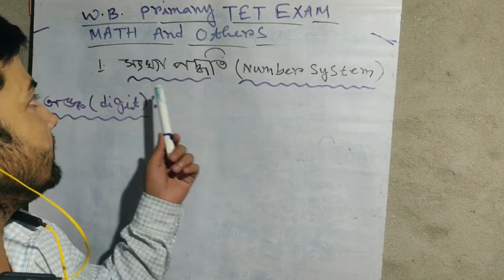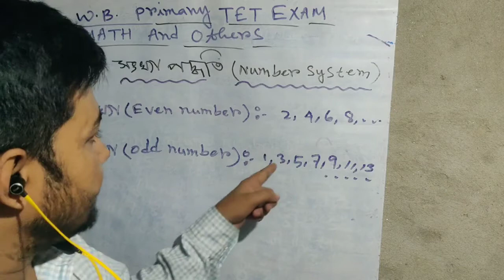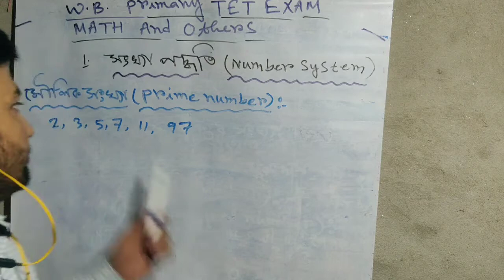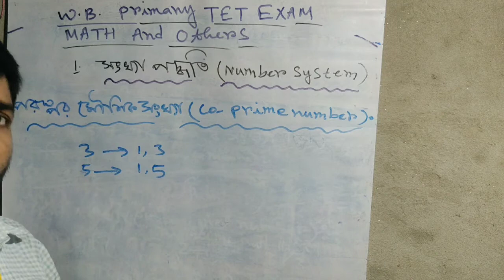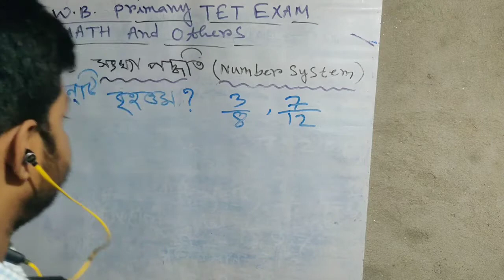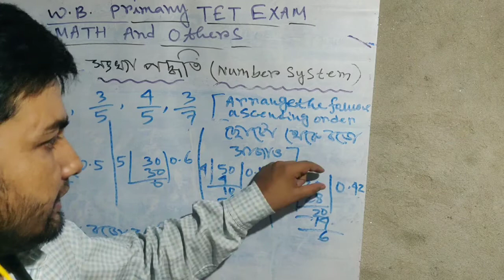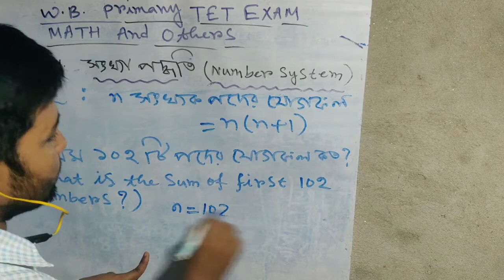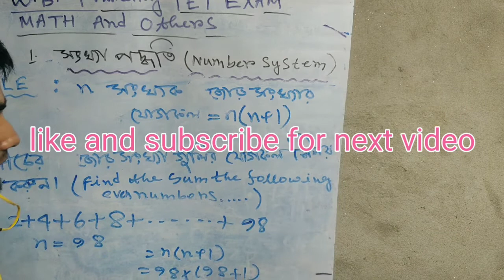W.b primary mathematics preparation number system part 1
primary mathematics
tet mathematics
number system
wb primary Tet mathematics
tet primary mathematics